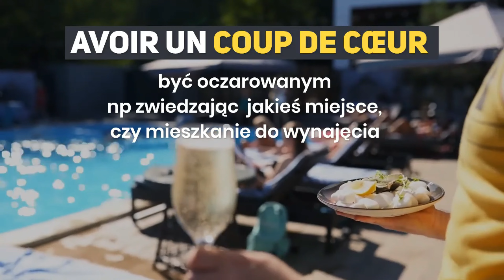FRANCUSKIE SŁÓWKO COUP, CZYLI UDERZENIE W POPULARNYCH ZWROTACH: COUP DE COEUR, COUP DE FOUDRE